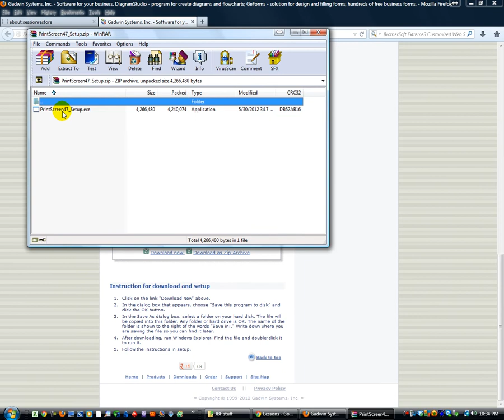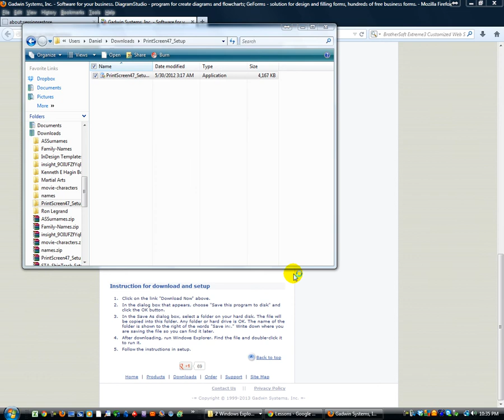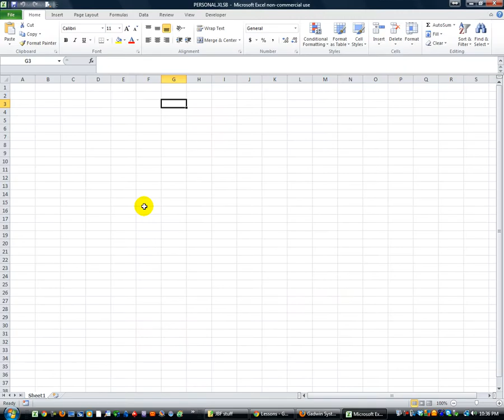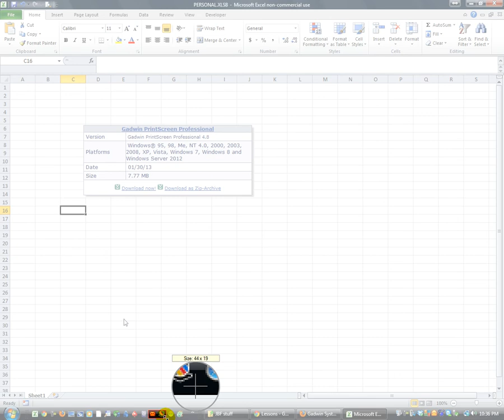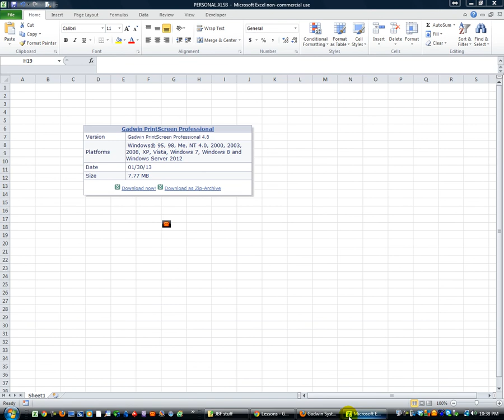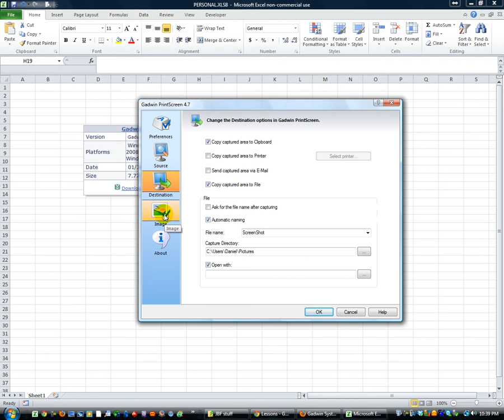How to Use Gadwin Printscreen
With Gadwin Printscreen, you can instantly take custom sized snapshot/screenshots of your screen instead of capturing only to open an image editor and painstakingly crop and save your image. This is automation to the max!!

And this version is 100% FREE. I use it all the time!! Check it out.